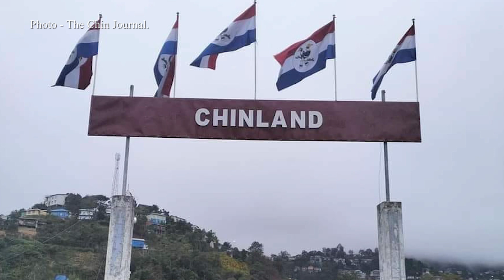မြန်မာ့ရေးရာ - Dawei Watch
မြန်မာနိုင်ငံတစ်ဝန်း ဖြစ်ပျက်နေတဲ့ အဖြစ်အပျက်တွေကို Dawei Watch ပရိသတ်တွေ သိရှိစေဖို့ တစ်ပတ်အတွင်း မြန်မာ့သတင်းရေးရာအစီအစဉ်ကို တင်ဆက်လိုက်ပါတယ်။

ဒီတစ်ပတ် မြန်မာ့ရေးရာအစီအစဉ်မှာတော့ နိုဝင်ဘာလ ၁၉ ရက်နေ့ကနေ ၂၅ ရက်နေ့အထိ တစ်ပတ်တာအတွင်း ဖြစ်ပျက်ခဲ့တဲ့ အဖြစ်အပျက်တွေထဲက ထူးခြားဖြစ်စဉ်တွေကို စီစဉ်တင်ဆက်ထားတာဖြစ်ပါတယ်။

ဒီအစီအစဉ်ကို အပတ်စဉ် တနင်္ဂနွေနေ့တိုင်း တင်ဆက်သွားမှာဖြစ်ပါတယ်။